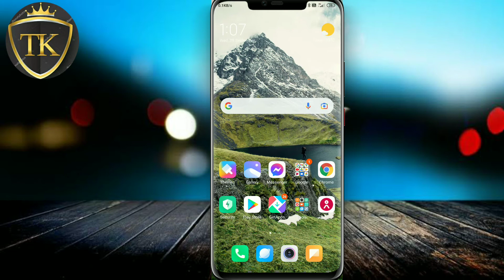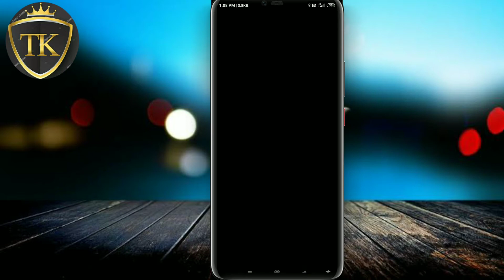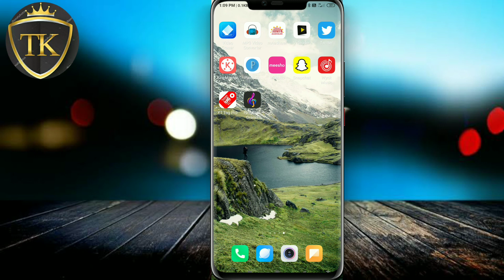ये Ringtone फ़ोन में लगाओ लोग सुनकर जलने लगेंगे || best रिंगटोन apps || 2021